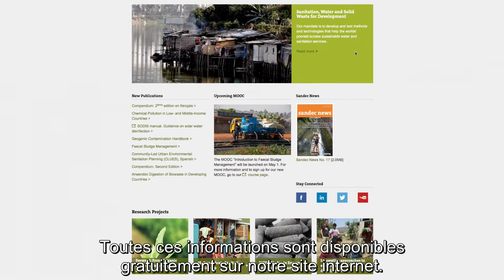Bande annonce - Introduction à la gestion des boues de vidange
Bande annonce avec des sous-titres français

Intéressé par la gestion des boues de vidange (GBV)? Voulez-vous en savoir plus sur la GBV et sa durabilité à l’échelle urbaine ? Le cours est gratuit et en anglais, avec sous-titres en français et espagnol. Pour vous inscrire et pour plus d’information, visitez le